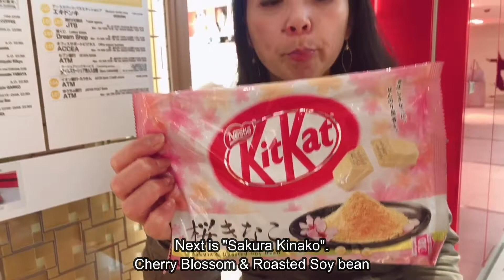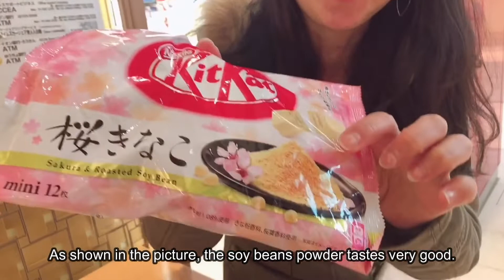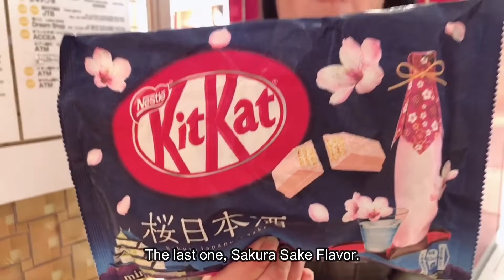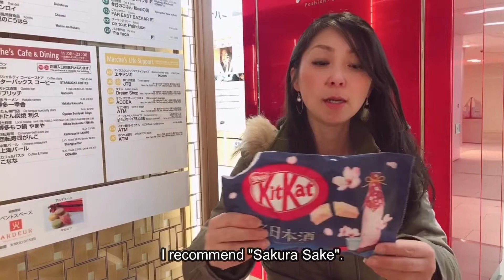REVIEW JAPANESE SPRING Version KITKAT (Subtitle: English)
I want you to introduce my beautiful country on this video.
Food, culture, tradition, habits, and so on...

Subtitle :  English

Thanks